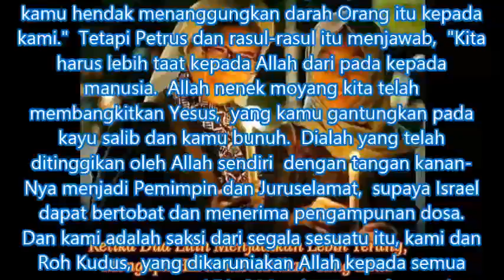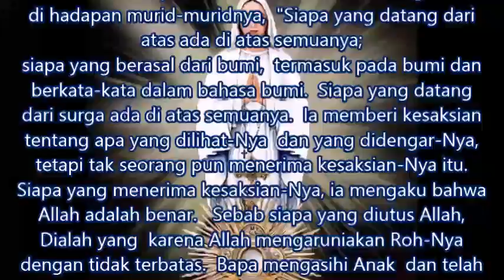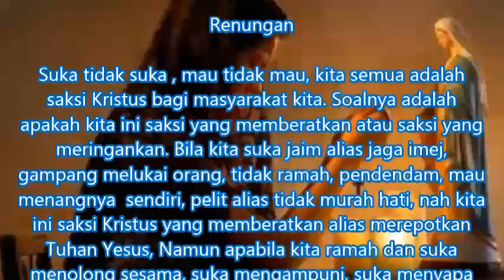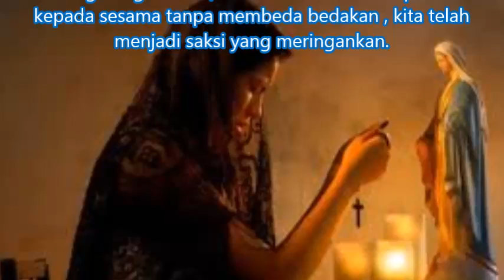Bacaan Dan Renungan Harian Kamis 15 April 2021 Kalender Liturgi Gereja Katolik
Kamis 15 April 2021 Kalender Liturgi Gereja Katolik